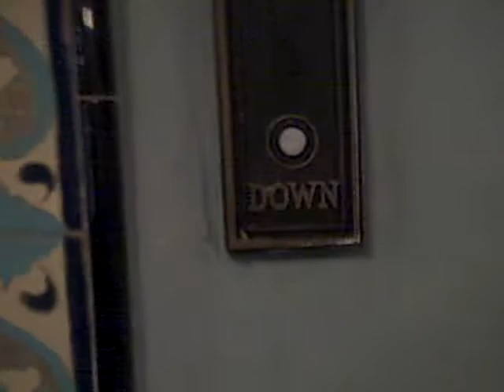1920s Otis Elevator Hall Station at the Palomar Inn in Santa Cruz, CA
The elevators these buttons would have been connected to were modernized. The elevators used to be manually-controlled. This hall station is not connected to any elevators anymore.
Specs:
Brand: Unknown
Fixtures: Unknown
Year made: 1927